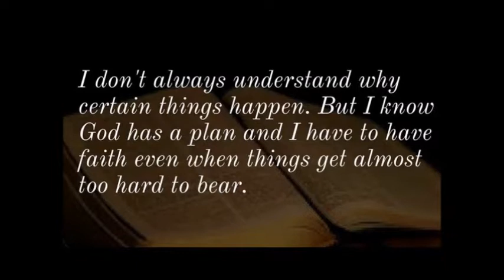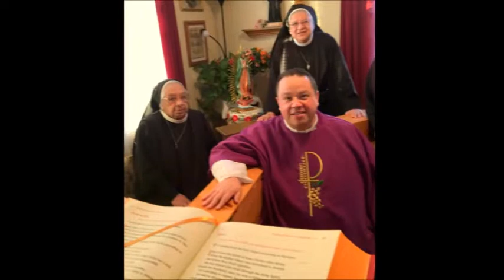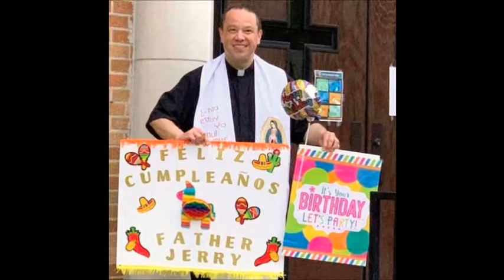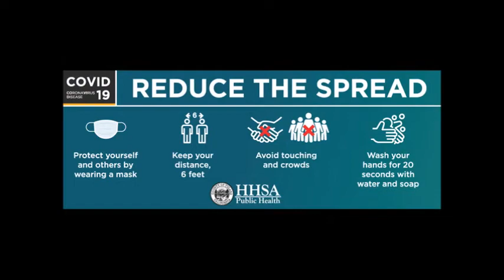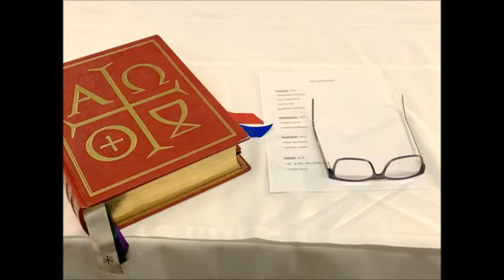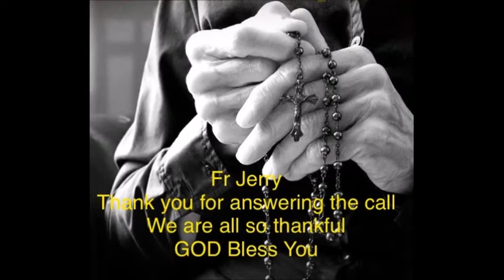Fr Jerry Photo Story 2020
Farewell video for Fr Jerry